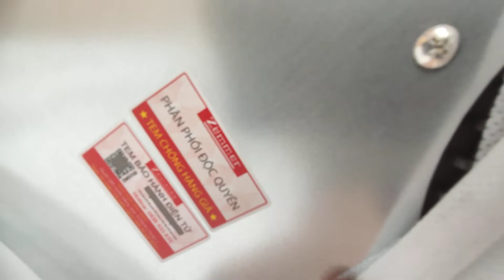Bếp điện từ đôi Zemmer IHZ 732B chính hãng thương hiệu Đức, sản xuất Malaysia, bảo hành 36 tháng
Mã sản phẩm: IHZ 732B
Thương hiệu: Zemmer
Xuất xứ thương hiệu: Đức
Sản xuất tại Malaysia - Made in Malaysia
Loại sản phẩm: Bếp cảm ứng từ đôi
Mặt bếp: Kính EURO Kanger Vitroceramic
Design: Plus
Mâm nhiệt: 02 mâm thông minh thế hệ mới
Linh kiện: Siemens IGBT của Đức
Hệ thống tản nhiệt: Thông minh hiệu năng cao
Hệ thống điều khiển: Cảm ứng Slider
Số mức công suất: 9 mức công suất + Power Booster
Chế độ hẹn giờ độc lập cho từng vùng nấu: 99 phút
Chức năng Power Booster: Cộng hưởng công suất tiết kiệm 40% điện năng
Tiêu chuẩn chất lượng: EMC, CE
Nẹp nhôm mặt kính: Có | Chức năng Stop go/Pause: Có
Cảm biến chống trào: Có | Khóa trẻ em: Có | Khóa thông minh: Có
Hệ thống cảm biến nhận diện chu vi đáy nồi: Có
Hệ thống bảo vệ tự ngắt khi quá nhiệt, quá áp: Có
Tự động ngắt khi không có xoong nồi trên vùng nấu: Có
Cảnh báo nhiệt dư: Có | Chức năng giã đông/giữ ấm/sôi chống tràn: Có
Công nghệ Inverter: Có
Vùng nấu 1: Ø 21cm x 2000W + Booster 2200W
Vùng nấu 2: Ø 21cm x 2000W + Booster 2200W
Tổng công suất sinh nhiệt: 4400W
Nguồn điện: 220V-240V/50Hx
Kích thước sản phẩm(rộng x sâu x cao): 730x430x75 (mm)
Kích thước khoét đá: 700×400(mm)
Kích thước đóng hộp: 80 x 53 x 15cm
Trọng lượng: 12kg
Bảo hành tại nhà: 36 tháng
Bảo hiểm mặt kính: 24 tháng
🏡 CH 1: Số 70 ngách 105/2 ngõ 105 Xuân La, Hà Nội
🏡 CH 2: Số 245 Đại lộ Tôn Đức Thắng, An Đồng, Hải Phòng